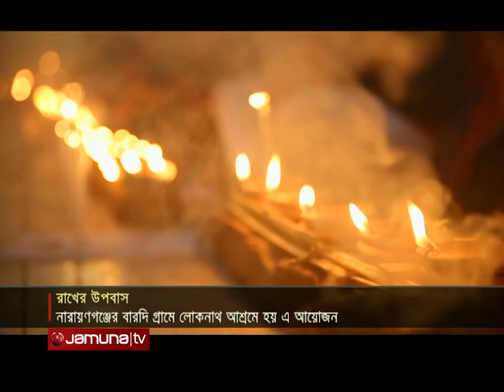লোকনাথ ভক্তদের ‘রাখের উপবাস’ পালন | RAKHER UPOBASH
দেড় শত বছর ধরে ঐতিহ্যবাহী ‘রাখের উপবাস’ বা ‘কার্তিক ব্রত’ পালন করে আসছেন লোকনাথ ভক্তরা। কলেরা ও বসন্ত থেকে রক্ষা পেতে এ আয়োজনের নির্দেশ দিয়েছিলেন লোকনাথ ব্রক্ষচারি। প্রতিবছর কার্তিক মাসের ১৫ থেকে ৩০ তারিখ পর্যন্ত প্রতি শনি ও মঙ্গলবার এই ব্রত অনুষ্ঠিত হয়। নারায়ণগঞ্জের বারোদি গ্রামের এ আয়োজন নিয়ে বিস্তারিত জানাচ্ছেন শাকিল হাসান। ছবি তুলেছেন রেজওয়ান বাঁধন ও রাসেল আহমেদ।